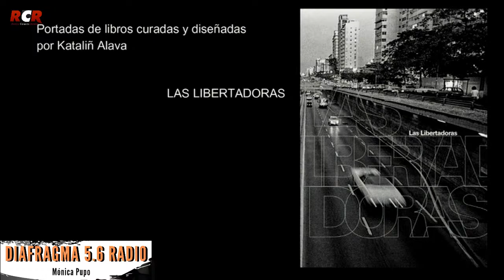RCR750 - Diafragma5.6 Radio con Mónica Pupo - Sábado 18/06/2022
En la celebración de nuestro 4º Aniversario, en Diafragma5.6 Radio nos acompañó la diseñadora gráfica y fotógrafa Kataliñ Alava, con quien conversamos sobre algunos de sus trabajos editoriales. Asimismo, con el fotógrafo y curador Vasco Szinetar, abordamos una de sus series fotográficas más características como lo es “Las libertadoras”.